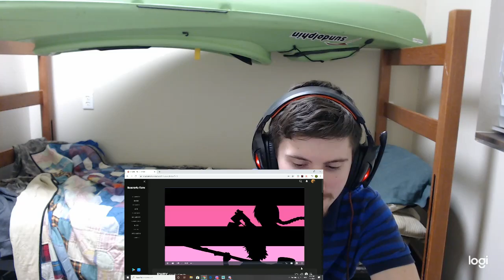This Situation is Heavy! Superninja20000 Reacts to RWBY Volume 7 Chapter 11 Gravity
Don't forget to check out the original video by Rooster Teeth.